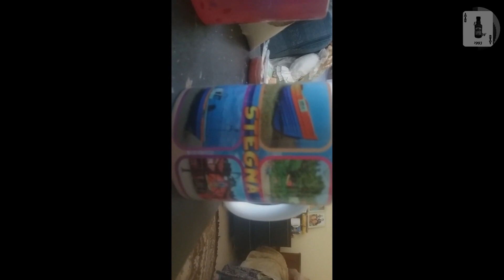Pietrek Kogucik na plaży w Stegnie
SPODOBAŁO SIĘ? KOPSNIJ ZŁOTÓWĘ ALBO WIĘCEJ :D Morenka Stegna